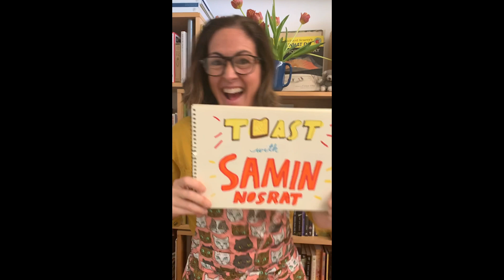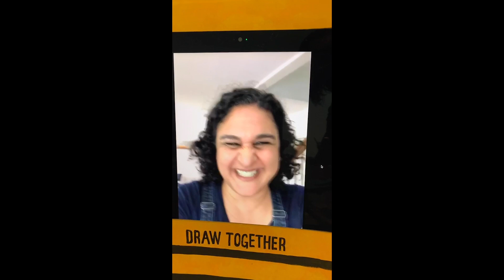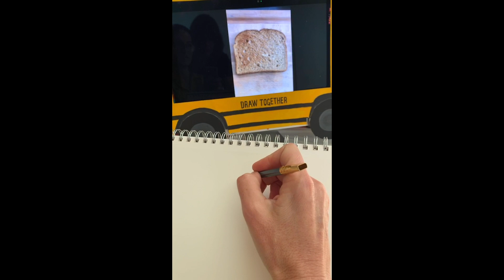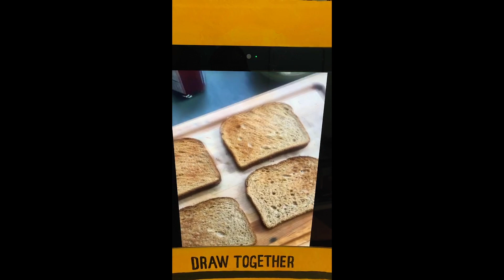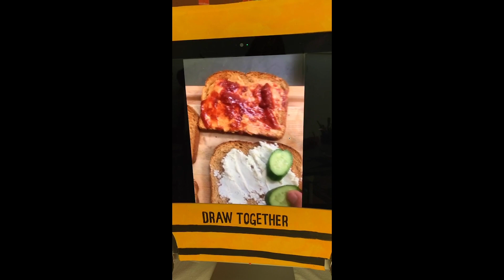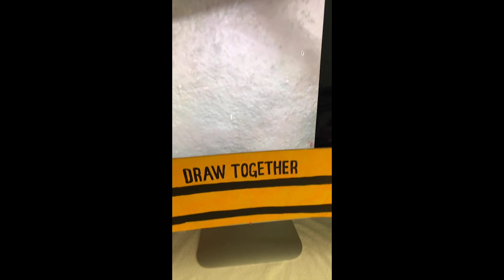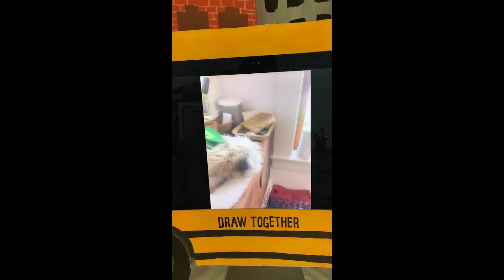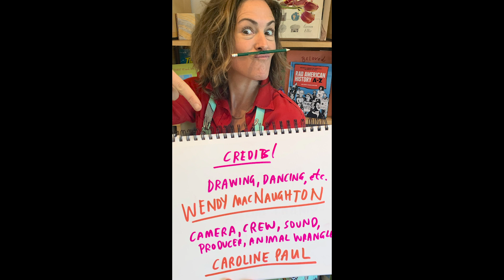Let's Draw Toast with Samin Nosrat!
A classic drawing class from the early Instagram Live days!

Closed Captions available via YouTube. DrawTogether is committed to making drawing and socio-emotional learning available to every child.

DrawTogether​ with WendyMac is a drawing show that’s a class that’s a club - for kids.